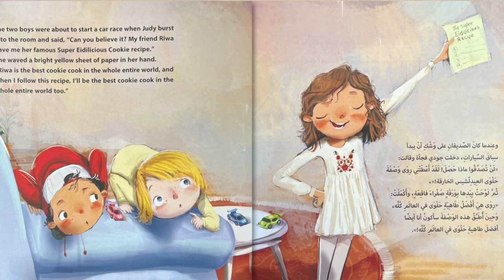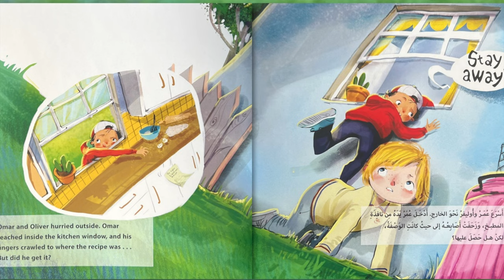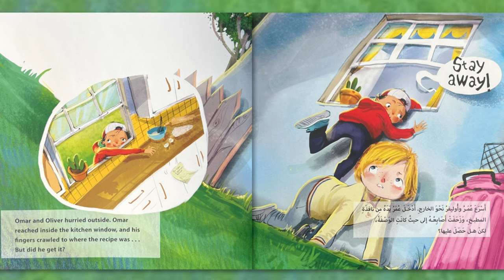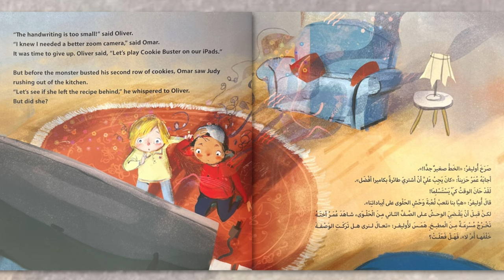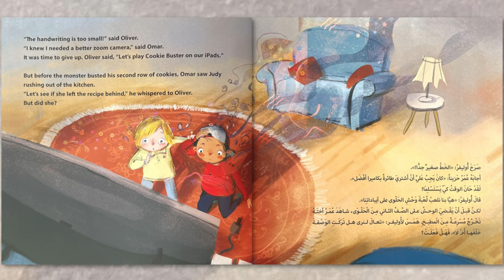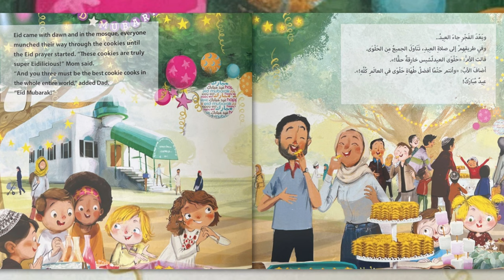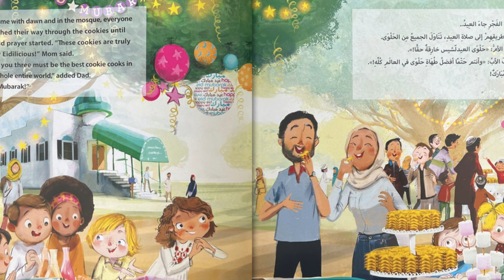Omar & Oliver Super Eidilicious Recipe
Welcome back to my nook everyone! Tonight we are reading, "Omar & Oliver's Super Eidilicious Recipe" by Maria Dadouch. So, join me in your jammies with your favorite cuddly friend...